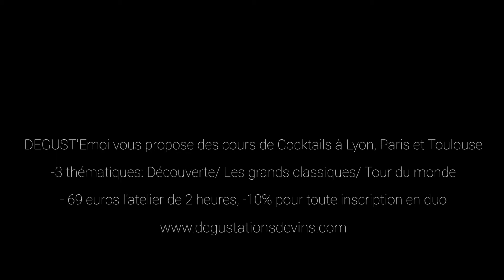Apprendre à réaliser un PALOMA cocktail en seulement 1 minute !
Comment réaliser soi-même le cocktail PALOMA comme un vrai Barman ?

Avec notre atelier cocktail à Paris, partez pour un Tour du Monde des cocktails avec des pays mythiques en la matière : Etats-Unis, Amérique du Sud, France, Espagne, Italie, à travers la réalisation de magnifiques cocktails emblématiques, qui font la renommée du mot cocktail !

- 10% pour 2 places achetées pour ce cours avec le code PACKDUO

DEGUST'Emoi est également un centre agréé pour dispenser les formations certifiantes WSET niveau 1, 2 et 3 !

Notre mission ?
Vous transmettre notre passion et tout notre savoir, en rendant la dégustation de vins ludique et accessible à tous !

Accédez à l'agenda de nos cours et réservez-en un clic depuis notre

Faites un tour sur notre Instagram pour vous éduquer tout au long de la semaine sur le vin : anecdotes, découvertes de cépage, présentation de bouteilles et de formateur ainsi que bien d'autres contenus qui vous plairont à coup sûr !

Découvrez également notre blog et ses articles passionnants et instructifs sur l'actualité viticole et oenologique

Vous ne serez pas déçu !